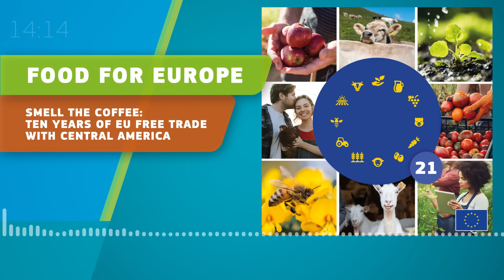Food For Europe Podcast 21 - Smell the coffee: ten years of EU free trade with Central America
In this episode we meet a Costa Rican coffee farmer Luís Campos, on his farm in the hills above San José, and Katrien Pauwels, a Belgian coffee roaster who buys Luís' coffee. Then we speak about the EU-Central America Free Trade Agreement with Carla Caballeros from the Guatemalan chamber of agriculture and Luis Carazo Jimenez from the European Commission’s Directorate-General for Agriculture.

Food for Europe is available on all podcast platforms in English, French and German.